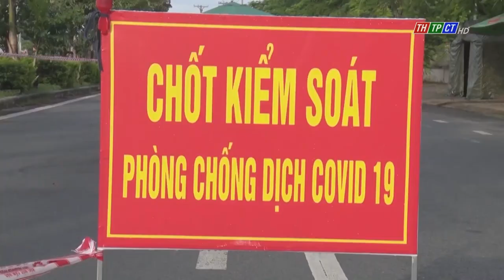Phong Điền tăng cường kiểm soát giao thông gắn với phòng, chống dịch Covid – 19 | Cần Thơ TV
Dịp nghỉ Lễ Quốc khánh 2/9 năm nay, Công an huyện huyện Phong Điền tăng cường tuần tra, kiểm tra và xử lý nghiêm các hành vi vi phạm an toàn giao thông và Chỉ thị số 16 của Thủ tướng Chính phủ.